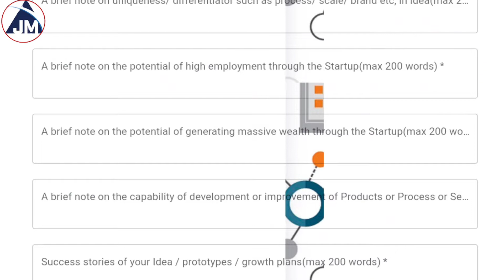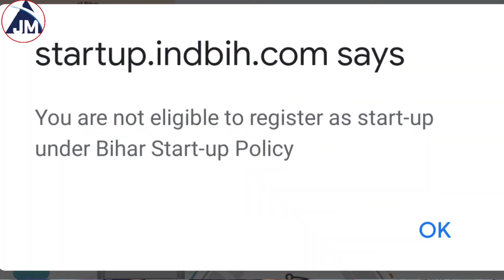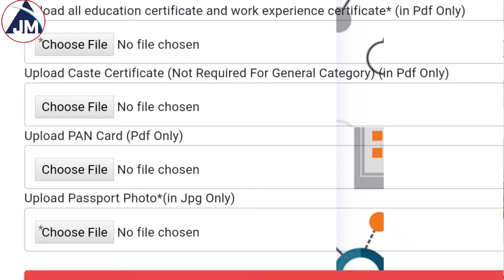Bihar Startup Policy 2022 In Hindi | Bihar Startup Yojana 2022 Online Apply | Bihar Startup Document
1) Bihar startup Policy 2022
2) 10 Lakh Start Up Policy Bihar
3) What is Bihar Startup Policy 2022
4) Bihar Startup Policy 2022 kya
5) how to do registration form of Bihar Startup Policy 2022
6) Registration for startup business Loan
7) Registration in startup Bihar
8) bihar startup policy 2022
9) Mukhyamantri udyami yojana new update
10) Startup India Seed Fund Scheme 2022

Mukhyamantri udyami yojana new update 10 Lakh Start Up Policy Bihar
bihar startup policy 2022
bihar startup yojana, bihar startup niti 2022
bihar startup conclave 2022 registration bihar startup policy kya hai, bihar startup sarkari loan kaise milega bihar sarkari loan 10 lakh

Bihar Startup Loan Form Submit
Bihar Startup Loan Apply Form Submit Bihar Startup Policy 2022
bihar startup policy loan apply kaise kare final
 bihar startup policy loan form final kaise kare
 bihar startup policy 2022 in hindi, bihar startup policy 2022 kaise bhare bihar startup policy kya hai  bihar startup loan form registration kaise kare
 bihar startup loan kaise milega
 bihar startup loan apply karne ka tarika startup bihar registration process startup bihar loan

startup policy bihar kya hai
 what is startup policy Yojana
 बिहार स्टार्टअप पॉलिसी 2022
 bihar startup policy 2022 online form startup policy 2022 eligibility criteria startup India startup Bihar 2022 online registration bihar startup policy new portal startup portal bihar review dpiit registration business loan apply Bihar 10 lakh loan online Apply startup fund Bihar Online Registration sid fund for business